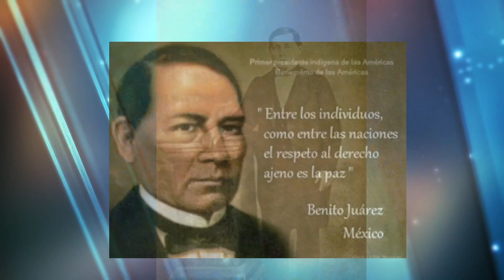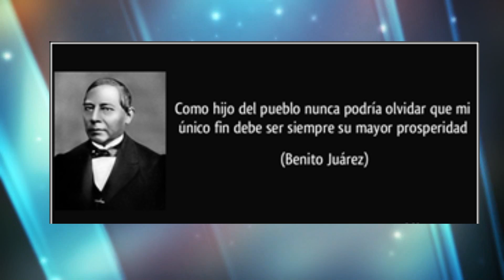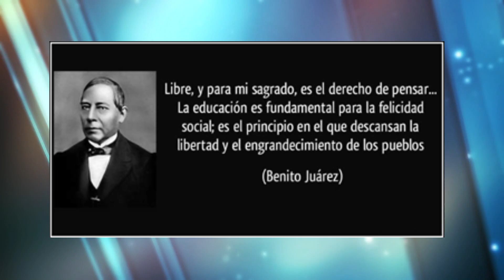¿Quién fue Benito Juárez? | Minibiografía: Benito Juárez, Benemérito de las Américas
La Mtra. Norma Hernández, nos comparte una biografía de BenitoJuárez, Benemérito de las Américas, que conmemora su aniversario de nacimiento este 21 de marzo.